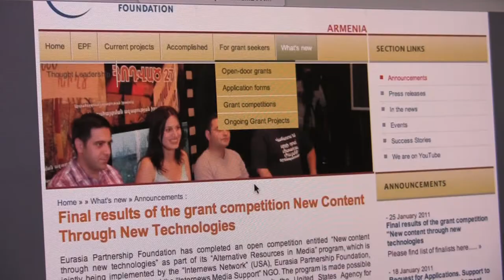Seda Muradyan: Fellow wins grant for social news game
Knight Fellow Seda Muradyan discusses her dream of launching a social news game to encourage citizen journalists in Armenia. Muradyan recently won seed funding for initial implementation of her project, iReport. She is awaiting word on the final amount, which is expected to be about $10,000. The grant was awarded as part of the Alternative Resources in Media program, which is a joint effort of the Eurasia Partnership Foundation, the Yerevan Press Club, the U.S.-based Internews Network and Internews in Armenia. The funding was provided by the United States Agency for International Development.

Video by Knight Fellows Di Pinheiro, Dan Archer and Madhu Acharya.